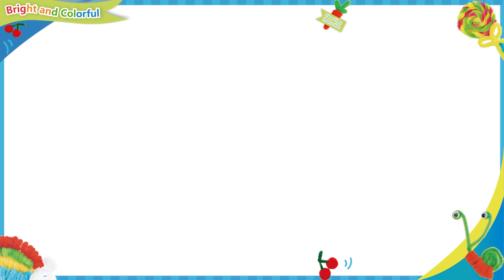Pipe Cleaner--Snowflack Embroidery works and embroidery tutorials